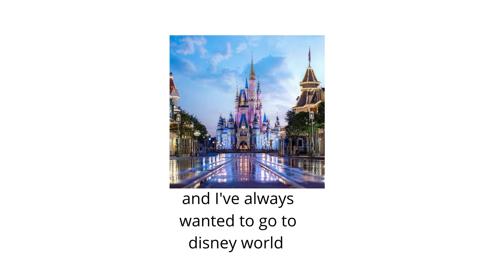all about me (school project)